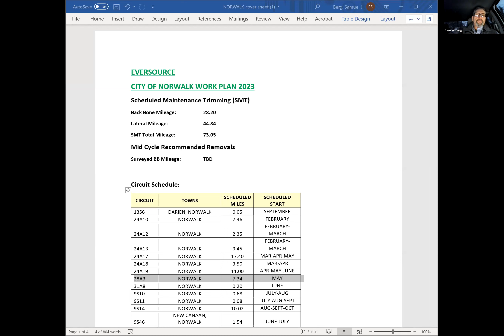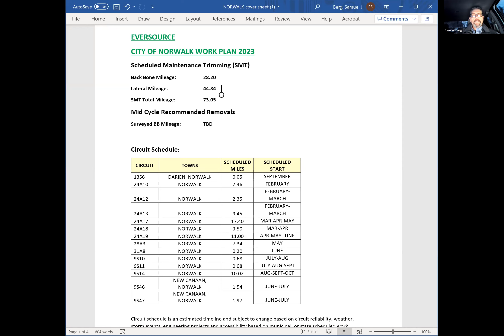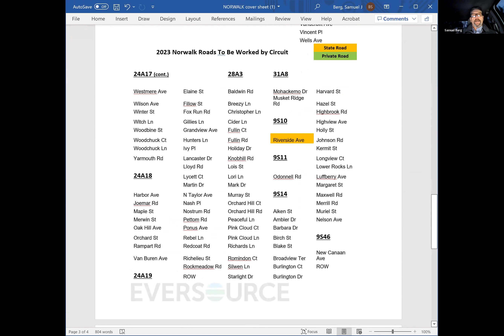Tree Advisory Committee 2-28-23